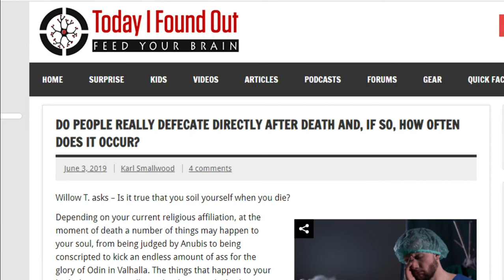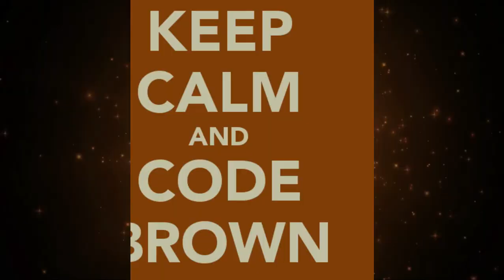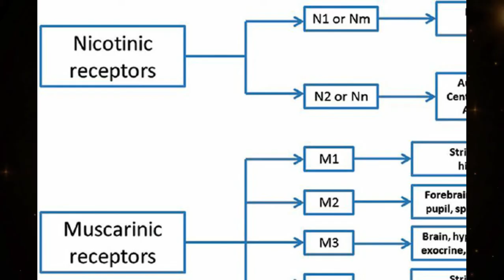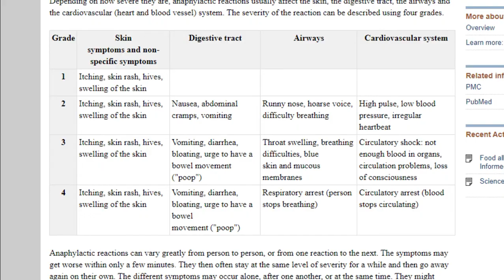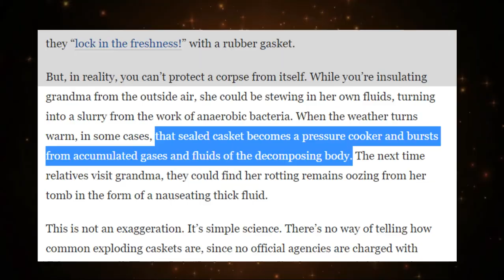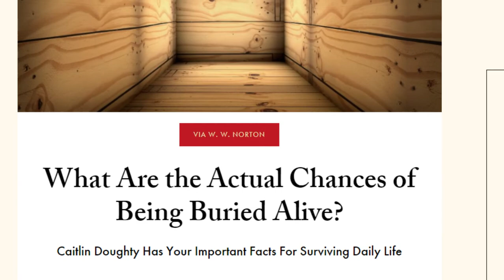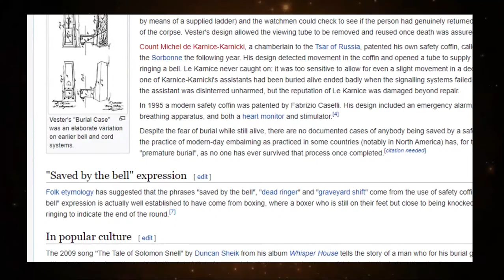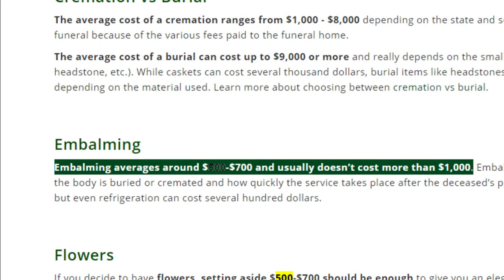Do caskets explode? and myths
Today we take a look at various myths regarding death, being buried alive, defication and exploding caskets

Women health on the top 8 facsinating things that happen when you die:

Penn and Teller Bullshit is owned by showtime

OSTs:

Goof Troop Snes: Lose my Way and illusion

Mickeys Magical Quest Dark Forest

Valis Cellular Tissue and Castle

KOF Dustnan arranged

Denji Sentai Mega Ranger